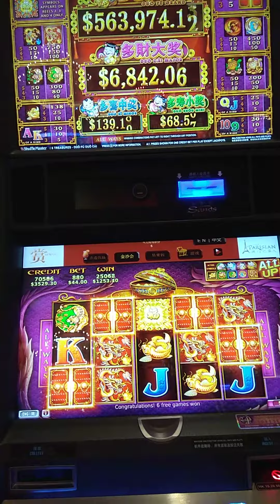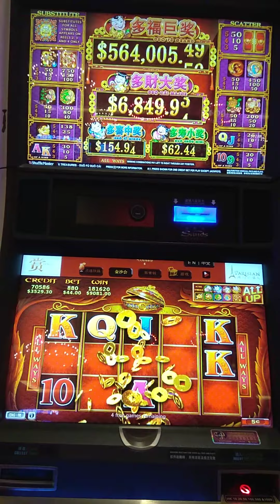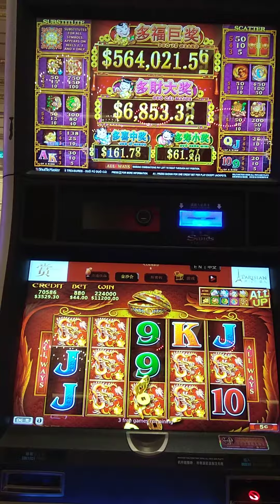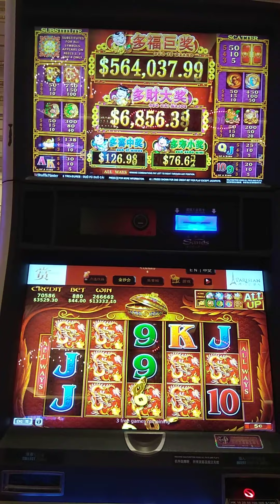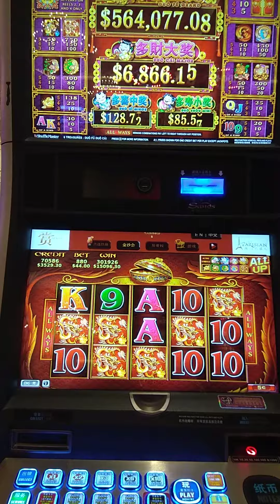ULTRA RARE 5 SYMBOL BONUS TWICE on 5 TREASURES SLOT MACHINE